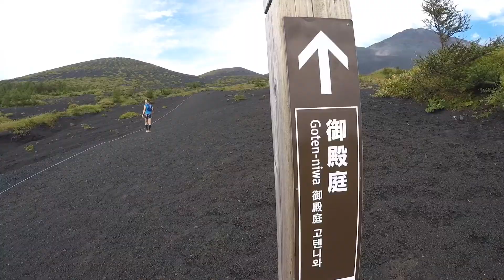GF朝活トレラン部 in 宝永山（2,693m）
2018年9月6日
富士山御殿場新五合目よりスタートし、宝永山へトレイルランニング。
天気は快晴でしたが、風が強く山頂まであと少しというところで引き返しました。
山は安全が一番ですね。無理は禁物です。
下山後は地元の有名海鮮屋「魚啓」にて海鮮丼を頂きました。

コース
御殿場新五合目→大石茶屋→二ツ塚分岐（双子山）→四辻→三辻→御殿庭入り口→御殿庭上→第二火口縁→第一火口縁→馬の背手前折り返し

距離：15.0km
行動時間：4時間15分
累積標高：1,820m
最高高度：2,734m